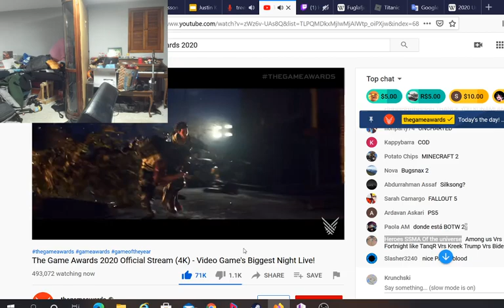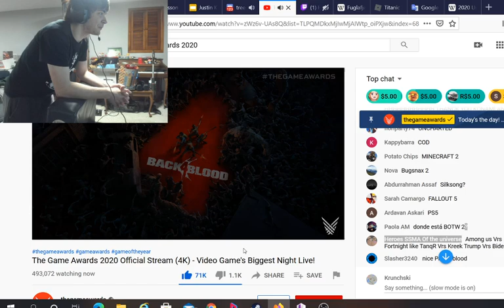IT'S LEFT4DEAD3 IN MY BOOK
YEEEEAAHHHH BABY